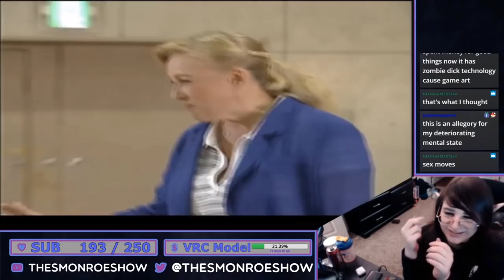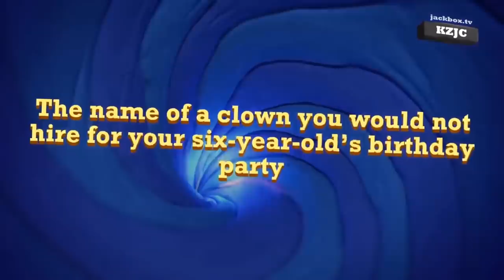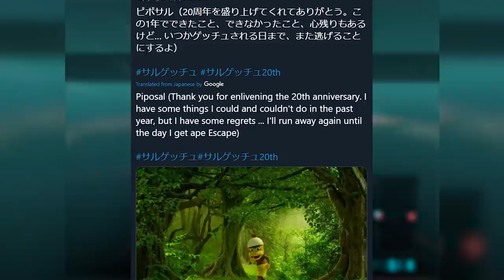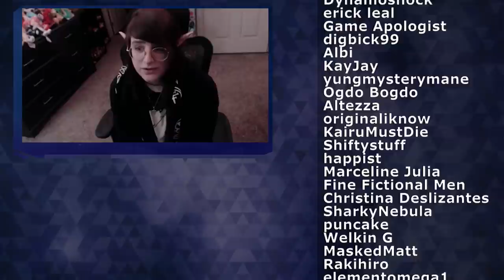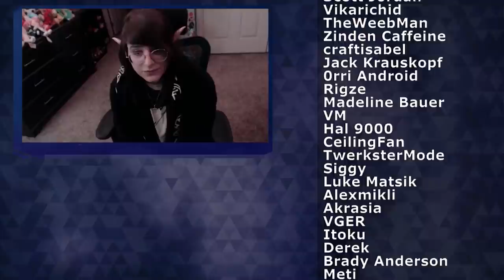Ape Escape Pumped & Full Of Soul | A Review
When the topic of party games usually comes up, most first thoughts are Mario party or other popular properties. For me though it always comes back to one game in particular, Ape Escape Pumped & Primed.

Timestamps:
00:00 Intro
00:11 - The Appeal Of Party Games
03:19 - Why Ape Escape?
8:23 - Unique Replayability
12:28 - Personality
15:33 - The Future
18:43 - Outro